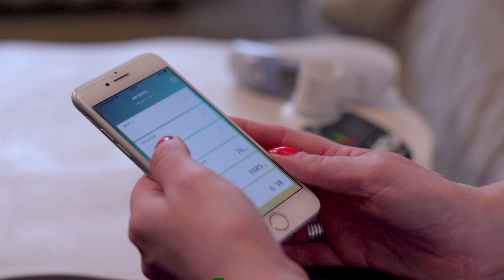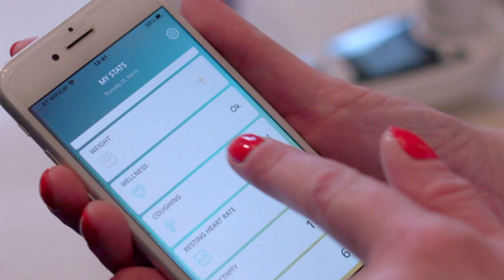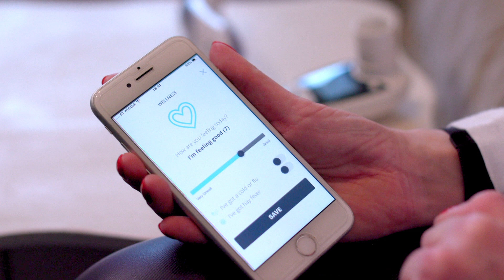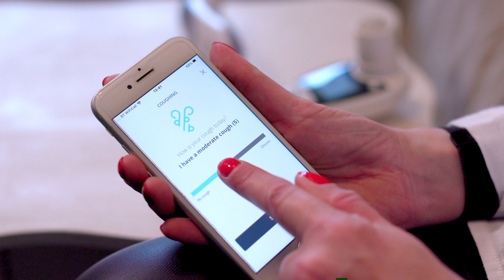Artificial Intelligence And Cystic Fibrosis - BBC Click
Recently The Cystic Fibrosis Trust, the University of Cambridge, Microsoft and The Royal Papworth Hospital in the UK teamed up to create ‘Project Breathe’ - it is a remote-monitoring platform that uses Artificial Intelligence. Due to the pandemic the project has sped up, originally it had 97 patients but by the end of this year it is expected to have 500.